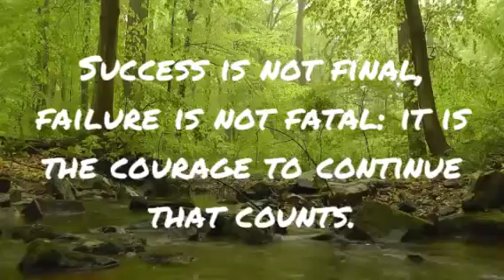Mind relaxing music